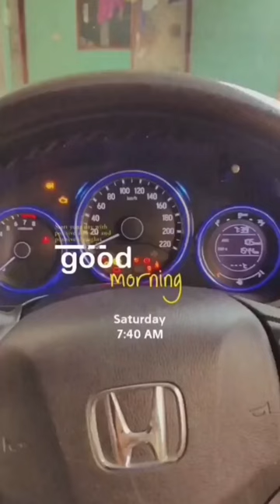Daku🖤 #copy copywriting copywriter marketing marketingdigital instagram print love art